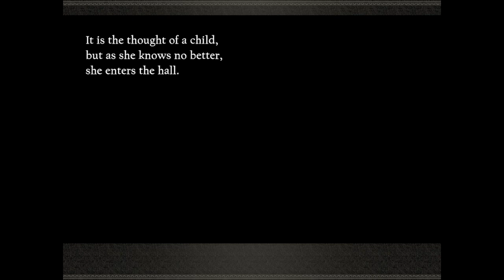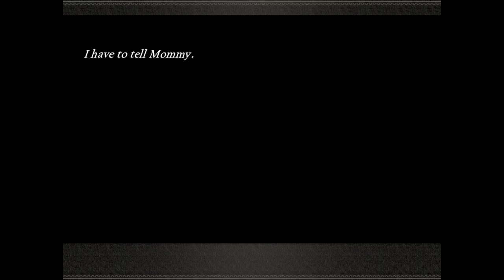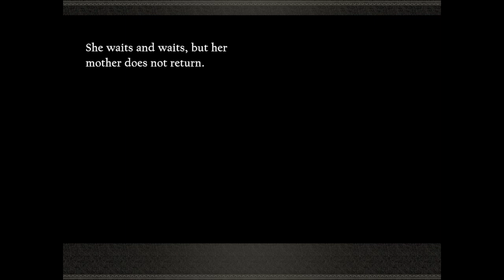Nier Reincarnation - Arc 1 (Girl and the Monster) Chapter 12 | JC Chevalier X